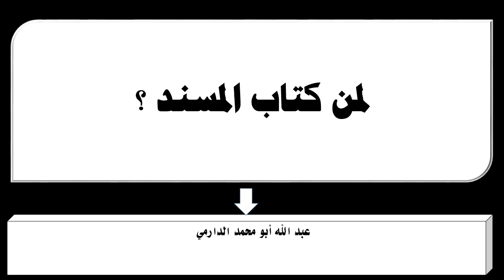لمن كتاب المسند ؟